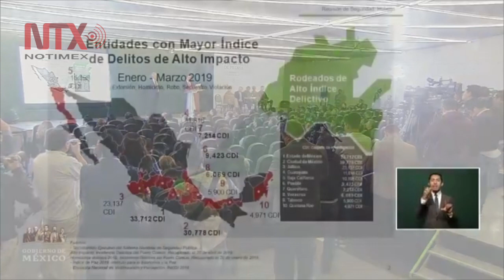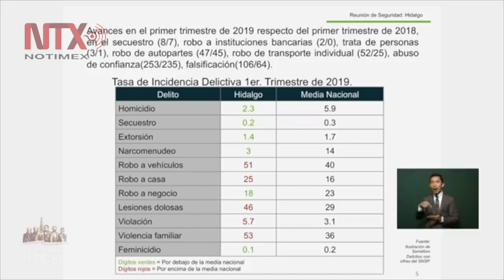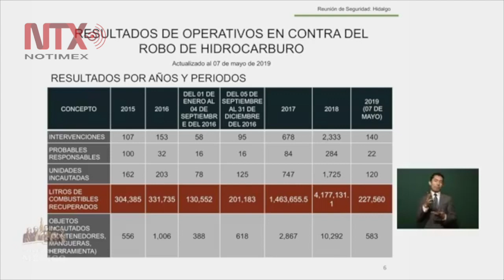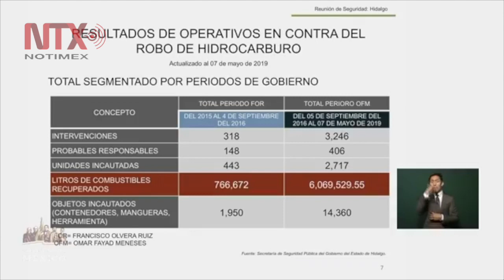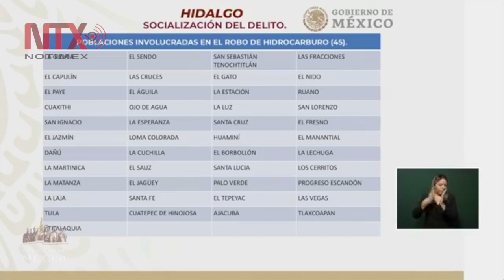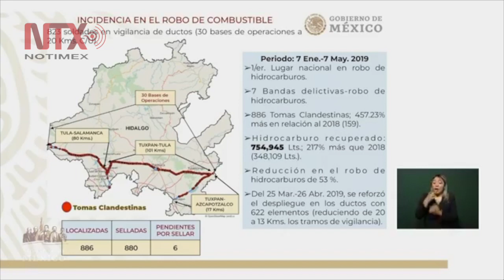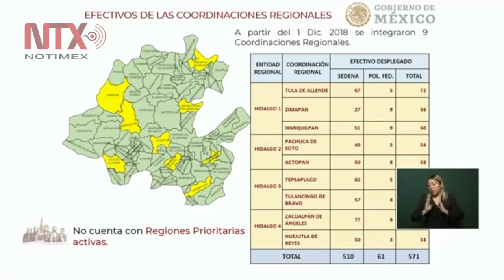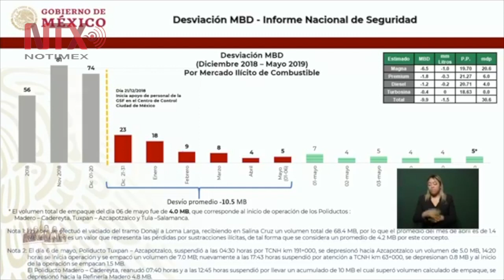Conferencia de Prensa de AMLO, 8 de mayo 2019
El presidente de México, Andrés Manuel López Obrador, confío en que será aprobada la reforma educativa propuesta por su gobierno en el periodo extraordinario de sesiones que inicia hoy.